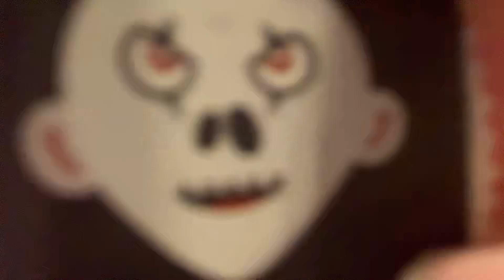November 21, 2022